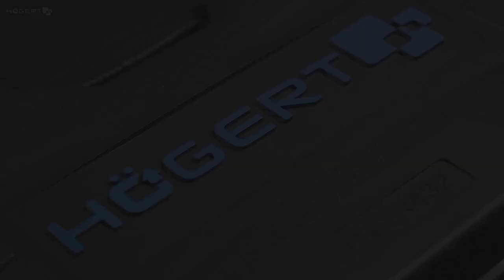Högert Technik, Zestaw narzędzi HT1R432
Prezentujemy zestaw HT1R432 - kompletny zestaw nasadek, końcówek wkrętakowych i akcesoriów 1/4” i 1/2”, składający się ze 112 elementów🔧🔨🔩.
Znajduje on zastosowanie w profesjonalnym serwisie samochodowym, jak również w przydomowym warsztacie.🚗🚗 Narzędzia i akcesoria zestawu zapakowane w trwałą i wytrzymałą walizkę, zapewniającą uporządkowanie poszczególnych elementów oraz umożliwiającą wygodny ich transport. Przydatny dla każdego, kto ceni sobie trwałość i niezawodność narzędzi. 💪💪💪